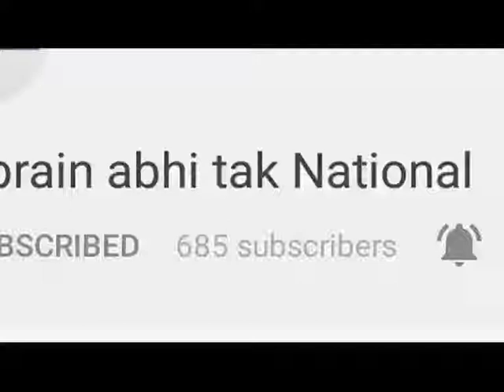HSSC की परीक्षा में पूछे गए विवादित सवाल का मामला || Khabrain Abhi Tak Live